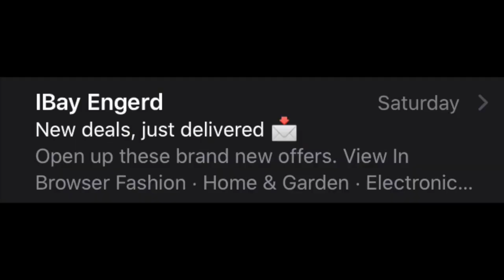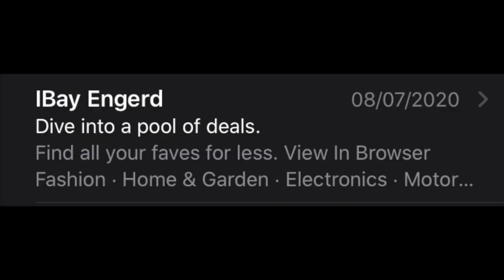ga weg IBay Engerd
Deze video gaat over ga weg IBay Engerd. Nog maal het was niet mijn shuld. En het pijt me. Weetje iedereen maakt fouten zelfs dat robot achige ding had moeten met het zeggen van een groot getal. o sorry dat was een cyborg. Nog steeds! grote getallen zijn zo af en toe een heel klein beetje moeilijk of nou moeilijk. zeg jij maar eens een lang getal in de reacties. doei . wat opname wat? de oneyplays "animated" if you ring the bell een kritiek video over Rutger Alexander